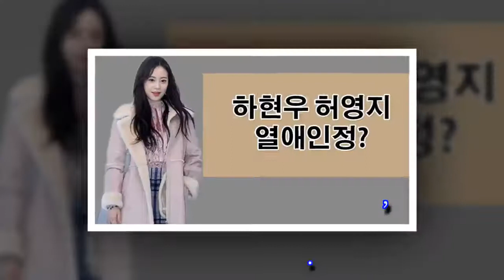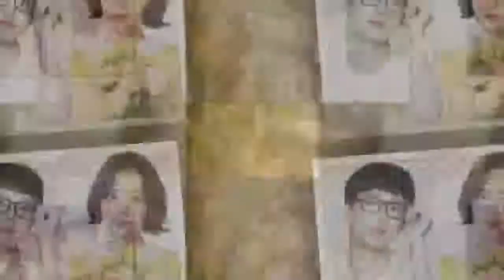하현우 허영지 열애인정? 수상한가수...-Gossiping Ptt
수상한가수...

국카스텐의 하현우와 카라 출신 허영지가 열애를 공식 인정한 가운데, 두 사람에 대한 네티즌들의 관심이 뜨겁습니다.

탄탄한 고음을 안정적으로 구사하면서 날뛰는 하현우의 무대 매너는 국카스텐의 트레이드마크로 잘 알려져 있는데요.

대한민국 인디 밴드들 중에서도 대단히 개성적이고 독보적인 음악 스타일을 보유한 하현우가 소속된 인디 밴드 국카스텐은 2008년 EBS 스페이스 공감의 신인 발굴 프로그램인 헬로루키에서 대상을 수상하며 음악 애호가들 사이에서 본격적으로 이름을 알렸습니다.

그 이전에도 아는 사람은 다 아는 밴드였으나, 이 즈음 멤버가 안정되어서 현재 라인업을 갖추게 된걸로 전해지고 있는데요.

또한 지난 2010년 3월의 한국대중음악상에서 아폴로18과 '올해의 신인상'을 공동 수상 했습니다.

하현우가 소속된 국카스텐이 2012년 6월에 나는 가수다 2에 출연하면서 국카스텐